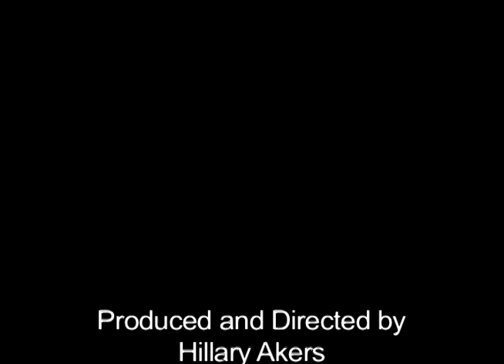Student Involvement in Voices of the Lumbee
Producers and crew discuss Unversity of North Carolina at Pembroke student involvement in the making of Voices of the Lumbee.